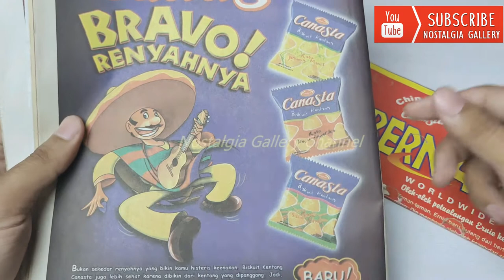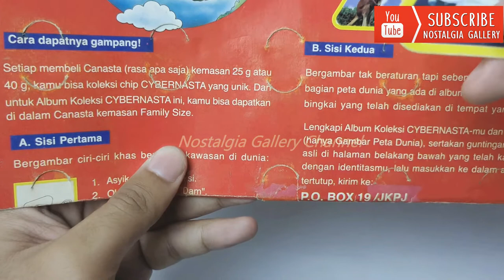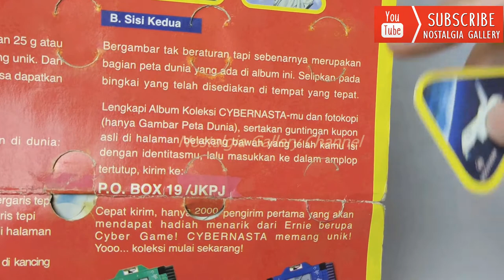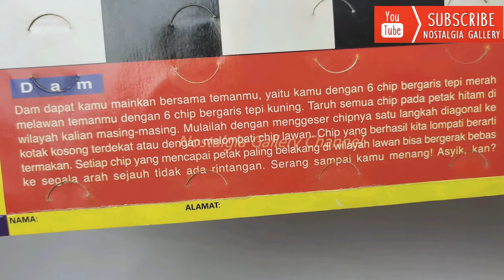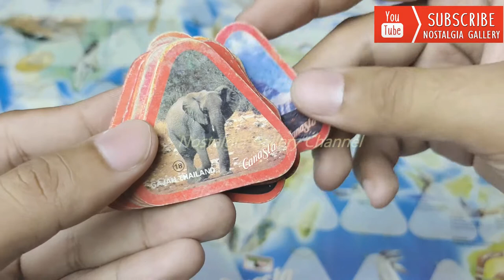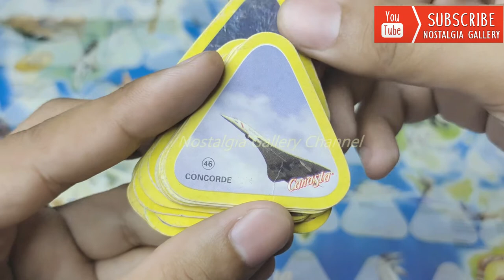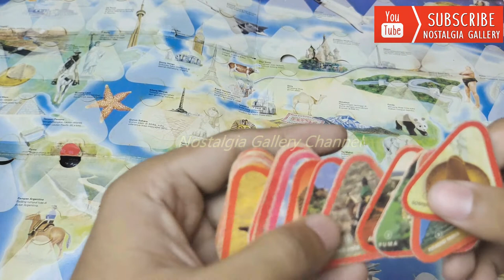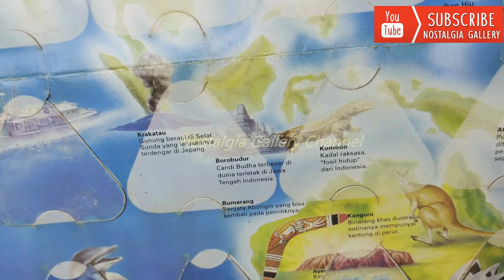Nostalgia Hadiah Snack Jadul REVIEW LENGKAP CANASTA Chip Permainan CYBERNASTA Puzzle Segitiga 1997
Halo salam nostalgia!
Video kali ini kita bahas hadiah jadul dari CANASTA yang terbit di sekitar tahun kurang lebih 1997.Canasta adalah snack yang berbentuk segitiga dengan rasa yang unik dan khas. Produsen dari snack Canasta ini awalnya adalah Keebler, kemudian berubah (di lisensikan) oleh PT. Indofood pada tahun 2000. Tema hadiah yang ada pada tahun ini adalah Cybernasta, kepingan puzzle segitiga yang dapat dipasang di poster layaknya film klip.
Dengan berbagai macam  bentuk gambar yang mengajak kita ke berbagai belahan dunia.
Pengen  tau seperti apa penjelasannya?! Tonton sampai habis ya teman2